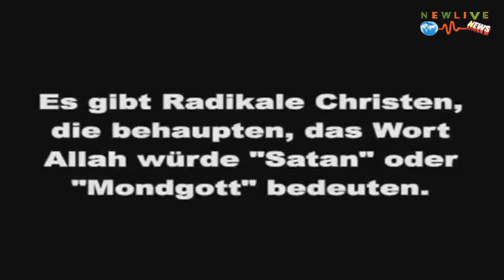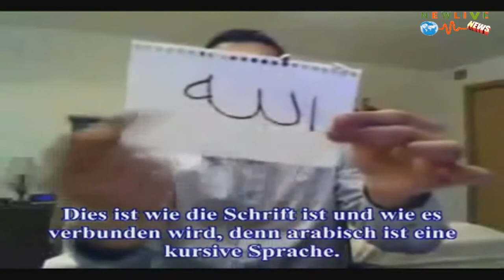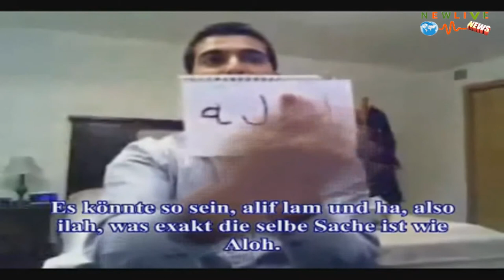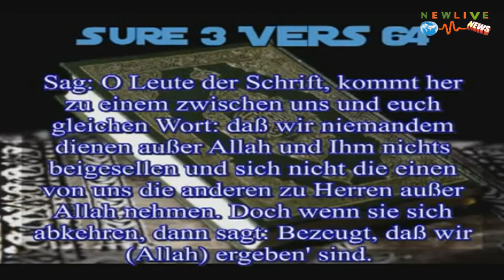The Truth about God - Allah (Subhannahu wah Táalah)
Ich hoffe das dies zur Aufklärung etwas beisteuert. Wie viele Wissen, leben wir in eine Welt voller Täuschung und Illusionen.
Von Mensch für Menschen gemacht, die einen Gut, die anderen Böse. Die Manipulation begann schon mitunter, in dieser Stufe!
und hat sich voher in anderen 'Belangen abgespielt und tut es auch weiterhin. NWO-Okkultismus / Ökultismus auch genannt
Satanismus-Luziferismus oder einfacher gesagt Götzendienst.

An die Westlichen Christen gerichtet, wenn Jesus(Friede auf Ihm) seine sprache Aramiäsche war in der Er auch verkündet hat und
es auch Historisch nachweisbar ist!, wie könnt ihr euch das Erklären?

Laut Aramiäscher Sprache, bedeutet das Wort Gott, Aalah gleichzusetzen mit Allah (subhannallah wah Taálah), also wie kann es sein?,
wenn Ihr doch Jesus (Isa-a.s) folgt. Nicht das gleiche "Wort" für den Schöpfer benützt, wie Er das tat?

Die Propheten Allah's (Subhannallah wah Taálah), in der Westlichen Welt als Gott anstatt Allah bezeichnet, nannten den Schöpfer?

Abraham (a.s), nannte Ihn El Shaddai

Moses (a.s), nannte Ihn Elohim (siehe Genesis)

Jesus (a.s), nannte Ihn Alah-Aalah

Muhammad (saws), nannte Ihn Allah

Somit sollte den Menschen im westlichen Christentum, den Ernsthafte Christen bewusst werden, das Ihr Gott nicht Gott heisst, sondern
Allah (subhannallah wah Taálah).
Dieser grobe Fehler ist enstanden nachdem die Lehre Jesus(Isa-a.s) ins Lateinische übersetzt worden ist!
Nur die Hebräer und die Moslems, bezeichnen den Schöpfer mit dem "Echten Namen" Elohim-Allah (subhannallah wah Taálah)

Für die die es nicht glauben wollen oder können?, besucht diese Seite und gibt dort den Begriff God-Gott ein.

Scrollt dann nach unten und sieht die Beweisse dafür!

Noch ein Beweiss für die Wahrheit!

Die Bilder auf der folgenden Website sind direkt der ARABISCHEN BIBEL (al-Kitâb al-Muqadis)entnommen.
Dies ist die Bibel, welche von arabisch sprechenden Christen genutzt wird(ca. 15- 20 Millionen im mittleren Osten).
Das Wort ALLAH steht, sowohl im Alten Testament als auch im Neuen Testament:

oder hier ;

Anmerkung: Schauen sie dort bei der Arabischen Bibel nach Allah!

Das Wort Allah(subhannallah wah Taálah) ist reiner als das Wort Gott, da Gott genderisiert(Götter) und Pluralesiert werden kann (Göttin).
Der Name Allah's(subhannallah wah Taálah)als bezeichnung für den Schöpfer ist auch besser, da weder Genderesiert noch Pluralesiert werden
kann, weil es geschlechtslos und einmalig ist.

Ein Beispiel:

"In Deutscher sprache, nehmen wir den Mars er ist geschlechtslos
(Du kannst nicht sagen Marser oder was auch immer, es wäre so als würdest du sagen er hat ein Geschlecht), und es ist
Singular(Du kannst nicht sagen Maserin).Es macht einfach keinen Sinn diesen Planet, ein geschlecht zu geben oder es zu pluralesieren.
Das gleiche gilt für Allah (?) in Arabisch, so im Wesentlichen ist es Erhabener als das Wort Gott

Lasst uns nicht vergessen, das die Arabischen Christen und Juden sowie die Moslems (was man ja anhand des Videos sehen kann)
Allah (subhannallah wah Taálah) sagen und das lange bevor es die Westlichen Christen gab.
Jesus sagte auch Allah, also wenn du dich als ernsthaften Christen sehen solltest, dann fang an Jesus (Friede auf Ihm)zu folgen.
Also bitte, nutze deinen Verstand ein wenig, es ist gut für dich.

zwei Propheten(Friede auf Ihnen) nannte ihn Allah(subahannallah wah Taálah), und sie sind die meist bekannten Propheten, Muhammad(saws)
und Jesus(Isa-a.s) Friede auf ihnen. Dennoch sind all diese semitische Worte, so weit es mich betrifft, sodas keine semitisches Wort für Gott annehmbar ist,

Aber warum verwendet Ihr ein europäisches Wort für Allah=Gott, wenn nicht ein
einziger Prophet, das Wort in europäisch verwendet hat?

Außerdem ist dir etwas aufgefallen? All diese Worte für Allah entweder mit EL oder AL beginnen, aber es gibt ein zusätzliches "lah" auf
Arabisch und eine zusätzliche "lohim" in Hebräisch. Dies ist so, weil in proto-semitischen
(eine alte Sprache, aus der sich alle semitischen Sprachen sowie Arabisch und Hebräisch, entwickelten) das Wort für Gott war EL(ohim) oder AL(lah),

Statement :

Nach der althebräischen Grammatik ist Elohim ( Er bedeutet in seiner semitischen Grundform wahrscheinlich „Mächtiger" oder „Starker" ).
Die Pluralform zum Singular Eloah, abgeleitet von der allgemeinen, in vielen semitischen Sprachen gebräuchlichen Bezeichnung El für
geistige Wesenheiten. Dem entspricht im Aramäischen Elah oder Elaha (bzw. anders vokalisiert auch Alah oder Alaha) und im Arabischen
Allah-subhannallah wah Taálah(Gott).

Ich hoffe, dass dies klargestellt ist!!!